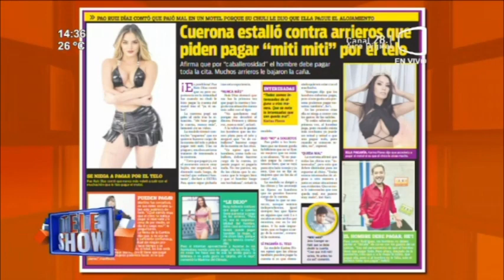¿Quién paga el telo?¿Él, ella o ambos? 👀